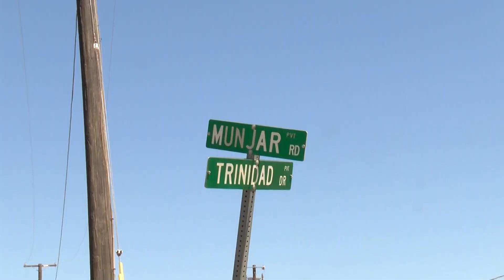Chico community on high alert after Gunnison Fire burned over 500 acres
CAL FIRE said because of all the resources they were able to have at the scene, they were able to prioritize attacking the Gunnison Fire where it was threatening homes the most.